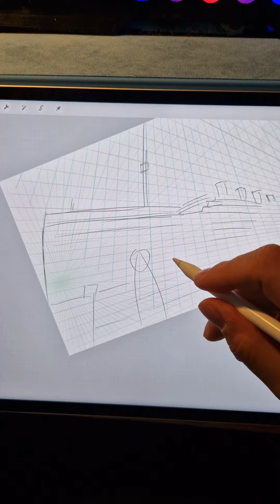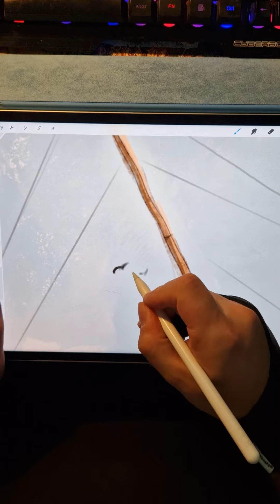Painting Titatic - The Ship of Dreams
My painting of Titanic. The ship of Dreams.